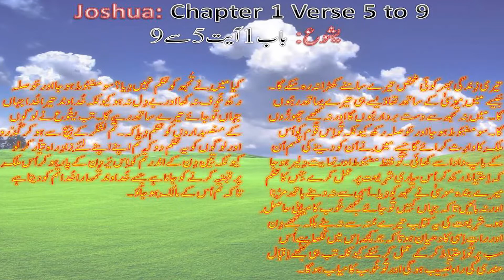God's Presence || 2nd Part || خدا کی حضوری || Ps Shahbaz Butta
Assemblies of God Church Naseerabad Rawalpindi